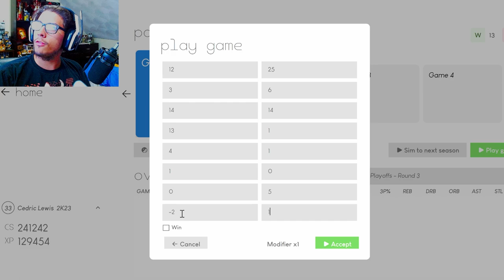The BEST Duo Is BACK! LaMelo Ball Bounce Back Game | NBA 2K23 MyNBA Career EP. 42